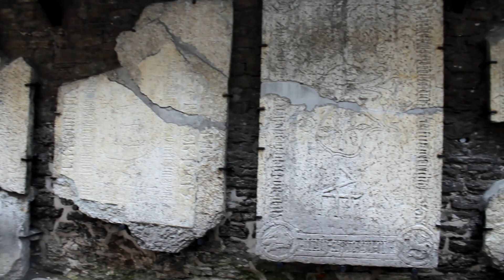PART 12 TALLINN ESTONIA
World Cruise 2016